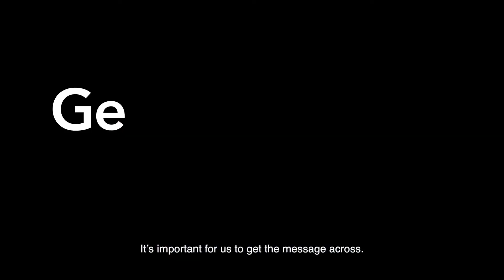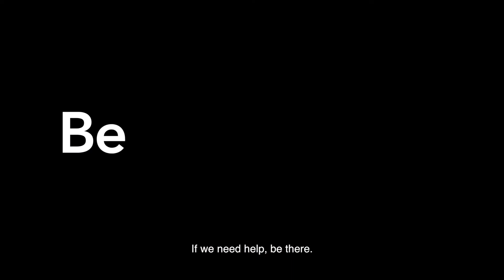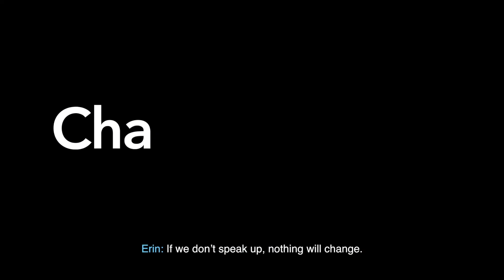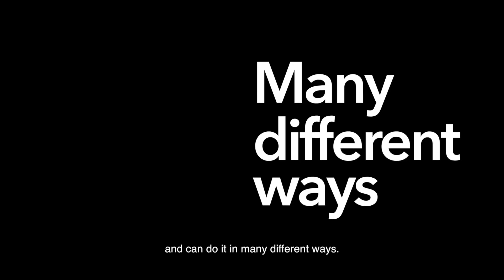Right to speak up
This video is about the dignity that comes with supported decision making.

People with intellectual disability speak about the things that are important for the people in their lives to do. Some of these things are:

“Take the time to understand me”

“Come with us, but be in the background to help if we need it”

“We are the experts in our life”

“We can speak up for ourselves, and can do it in many different ways”

“Sometimes communication is hard. It is important for us to get the message across”

The people with intellectual disability in this video ask for supporters and other people in their lives to be patient and slow down when listening and communicating. They talk about how important is to take the time to get to know the person first, because everybody is different.